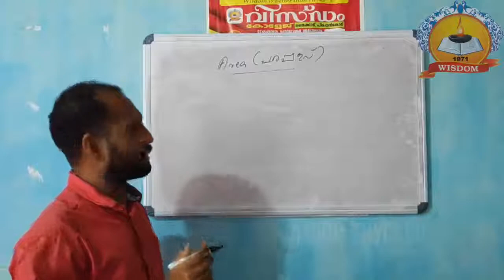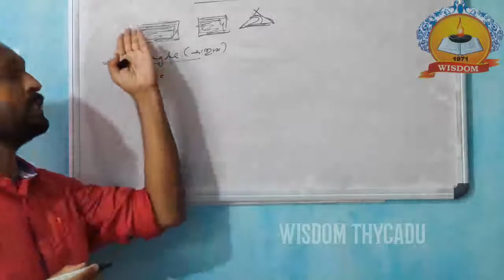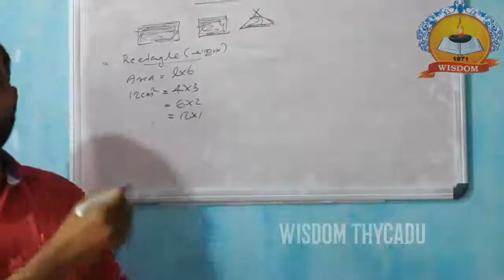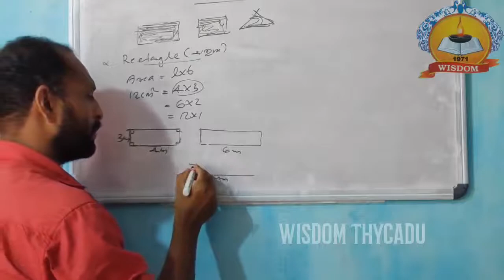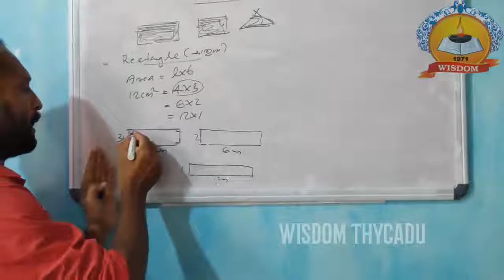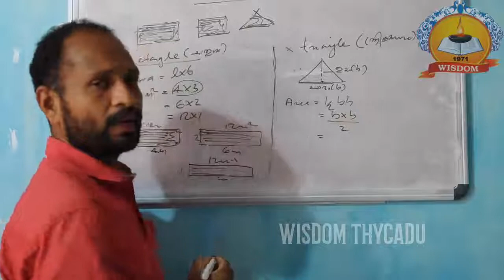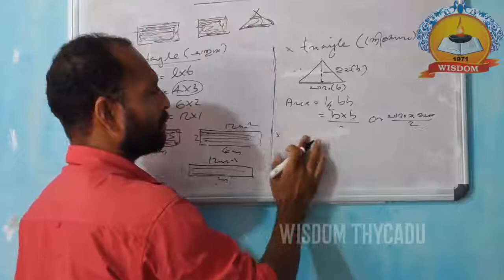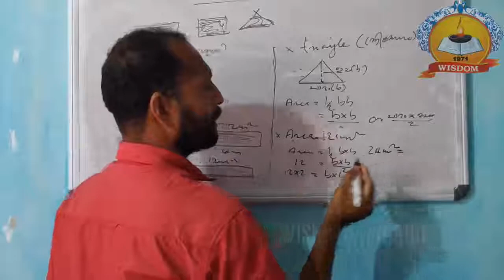MATHEMATICS | CLASS 9 | AREA | പരപ്പളവ് | PART 1 | PRADEEP | WISDOM THYCADU